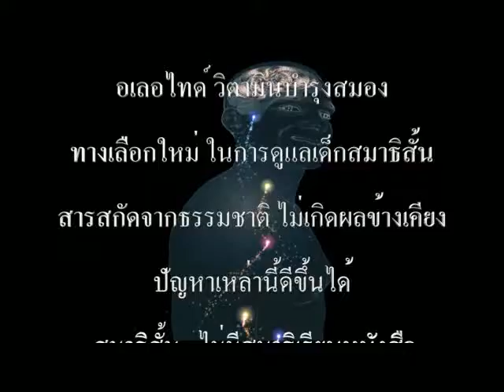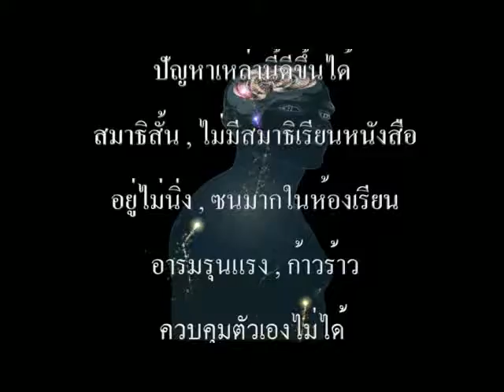7เทคนิคพัฒนาสมองลูก [วิธีดูแลสมอง]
ถ้าไม่อยากให้ลูกรักของคุณเป็นเด็กสมาธิสั้น !!
คุณต้องรู้จักสังเกตุว่า ลูกของคุณมีพฤติกรรมเหล่านี้หรือไหม​?

1. ชอบเหม่อ ใจลอย ไม่สนใจเรียน วอกแวกง่าย
2. อู้ ยืดยาด เฉื่อย ทำงานช้า ทำงานไม่เสร็จ
3. หลงลืมง่าย
4. ขาดการวางแผนล่วงหน้า
5. ทำงานไม่เรียบร้อย สะเพร่า
6. แบ่งเวลาไม่เป็น
7. ขาดระเบียบ
8. ไม่มีความอดทน ล้มเลิกง่าย
9. หลีกเลี่ยงการทำการบ้าน
10. หลีกเลี่ยงการทบทวน อ่านหนังสือ

💖💖💖 ด้วยความปราถนาดีจาก อาหารเสริม "อเลอไทด์"
ช่วยเพิ่มสมาธิและความจำเรียนรู้สิ่งไหม่ๆได้ไวขึ้น

ปรึกษาวิธีการด้วยโภชนาการจากธรรมชาติ ที่ออกแบบมาเพื่อสมองโดยเฉพาะ